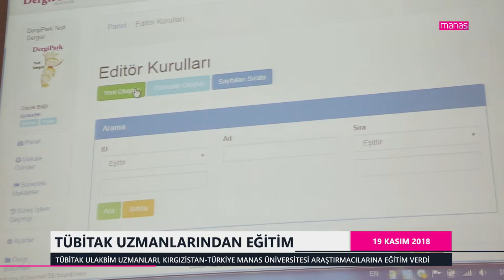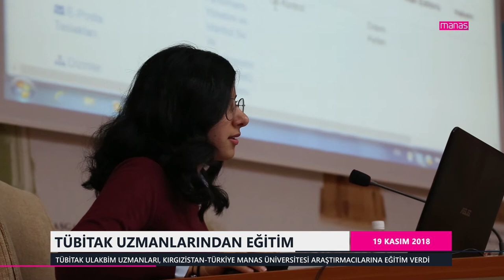TÜBİTAK ULAKBİM UZMANLARINDAN EĞİTİM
TÜBİTAK ULAKBİM UZMANLARI, KIRGIZİSTAN-TÜRKİYE MANAS ÜNİVERSİTESİ ARAŞTIRMACILARINA EĞİTİM VERDİ

MEDIAMANAS